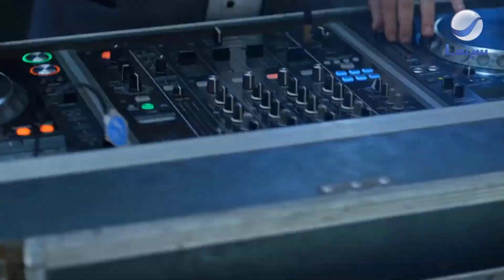عشر دقايق من الضحك مع أقوى أفلام النجم رامز جلال " سبع البرمبة " 😂😂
فيلم : سبع البرمبة

بطولة : رامز جلال - بيومي فؤاد - جميلة عوض - محمد عبد الرحمن
اخراج : محمد كريم
Follow RotanaCinema